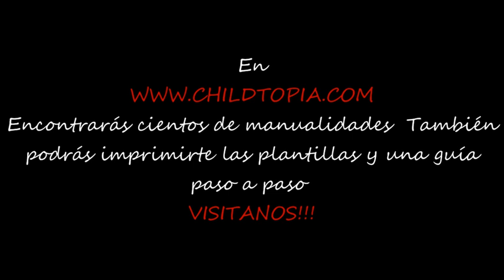Tienda India. Manualidades infantiles, manualidades con tela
¿Te gustaría saber hacer una tienda India? En nuestras manualidades, en la categoría de manualidades con tela encontrarás justamente lo que estas buscando. Te enseñaremos y aprenderás,  paso a paso, como hacerlo para finalmente tener unas tiendas Indias y hacer un poblado. ¡Es muy sencillo! Para esta manualidad necesitarás, un trozo grande de tela, palitos de madera, pegamento, lápiz, rotulador y tijeras. Fíjate bien en las imágenes y cuando acabe el video tendrás unas originales tiendas Indias para construir un poblado. Si no sabes lo que hacer la típica tarde de lluvia, ese sábado o domingo que estas aburrido, recuerda que podrás encontrar muchas manualidades infantiles en la sección de manualidades de childtopia. También te podrás imprimir el paso a paso para realizarlas tranquilamente si no estas conectado a Internet. En Childtopia sabemos que te gustan las manualidades y es por eso que vamos incorporando nuevas para que siempre tengas una manualidad para hacer con tus amigos, con tu familia o un ratito que tengas tu solo.